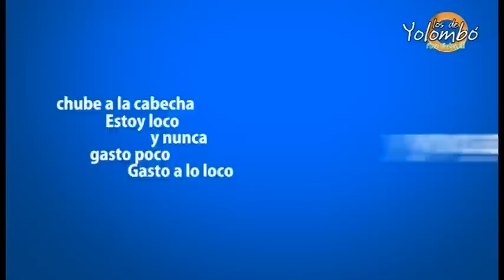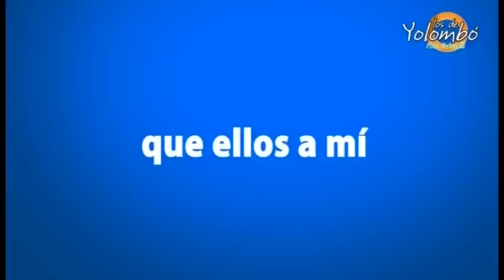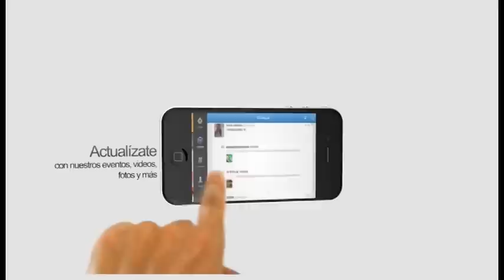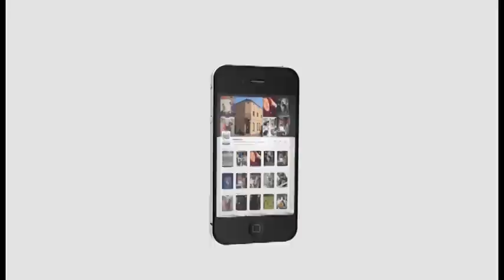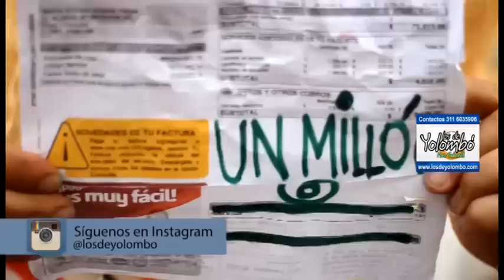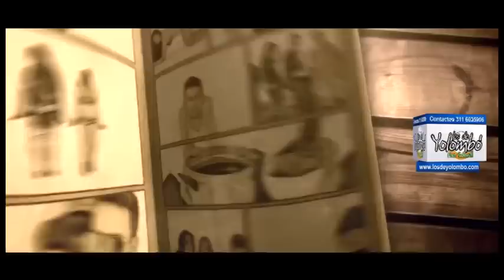LOS DE YOLOMBÓ TV REF:EL PLANCHAZO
LOS DE YOLOMBO, REYES DE LA PARODIA.